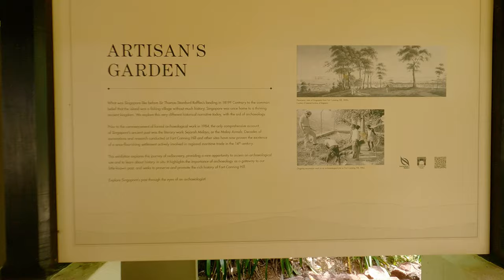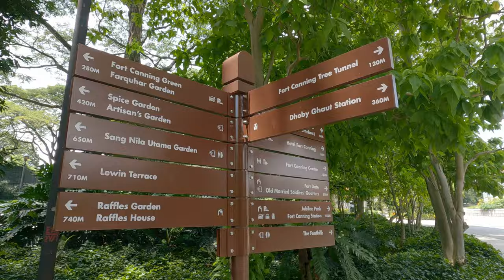Places to visit in Singapore for Free of Charge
Fort Canning Park Singapore

Weekend picnic to the fort canning park in Singapore.
Video captured with Gopro Hero 9 and Zhiyun crane M2.